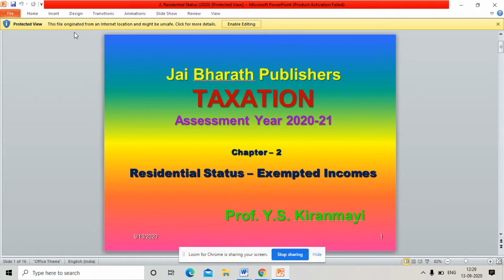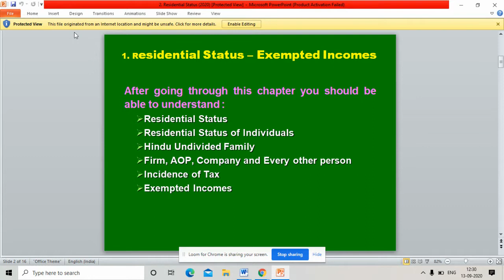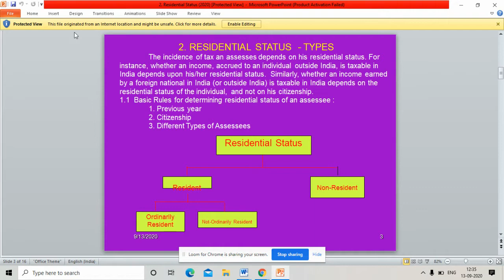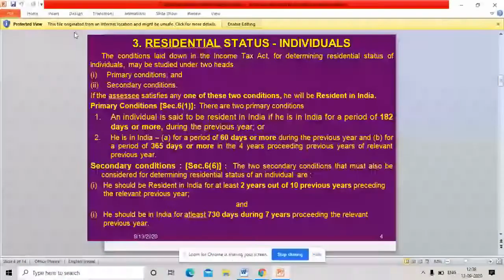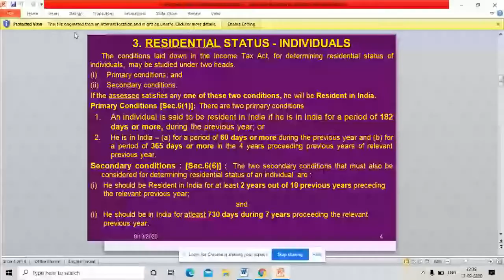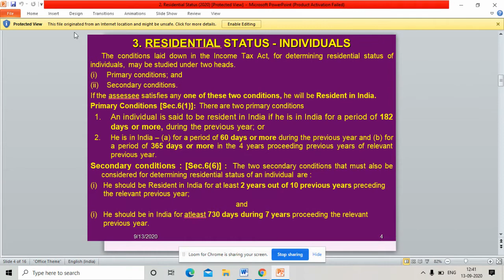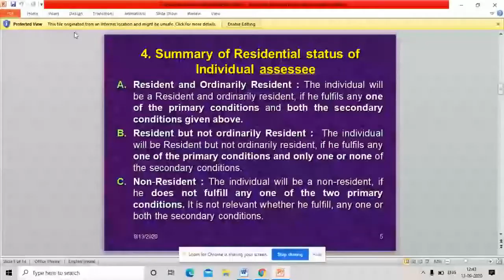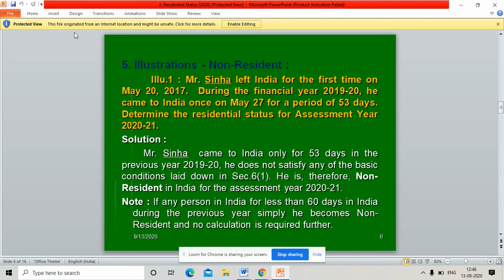4. Residential Status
4. Residential Status by Sri S.V. Prasad, Lecturer in Commerce, SKSD Mahila Kalasala Degree & PG (A), Tanuku